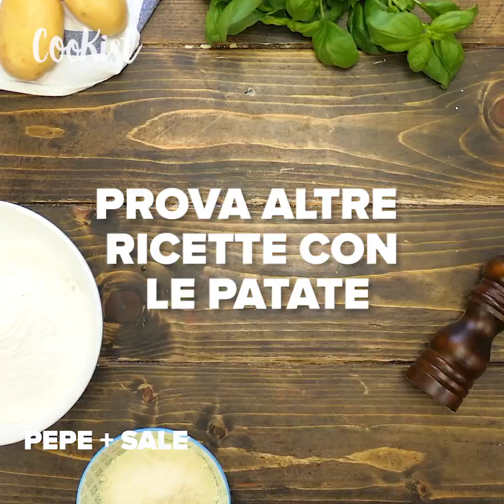Patate al forno perfette: il trucchetto per ottenerle croccanti fuori e morbide dentro!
Le patate al forno sono uno dei contorni più buoni che esistano, ma siete sicuri di non fare errori quando le preparate?Ecco tutti i nostri segreti per ottenerle croccanti e allo stesso tempo morbide:INGREDIENTI
patate a pasta gialla
sale
pepe
olio d'oliva
rosmarino

bicarbonato

PREPARAZIONE1. Tagliate a tocchetti delle patate a pasta gialla. La qualità delle patate è la prima cosa a cui stare attenti!2. Mettete le patate in ammollo in acqua e sale in modo che rilascino tutto il loro amido.3. Sciacquate bene le patate sotto l'acqua corrente e sbollentate per 5 minuti in acqua e bicarnonato. Se avete tagliato le patate in spicchi più grandi, potete farle cuocere anche 8 minuti.4. Condite le patate con sale, pepe, olio e rosmarino.5. Infornate a 190° per 30/40 minuti. Per ottenere una crosticina croccante e ben dorata, usate la modalità grill negli ultimi 5 minuti di cottura.La ricetta delle focaccine.